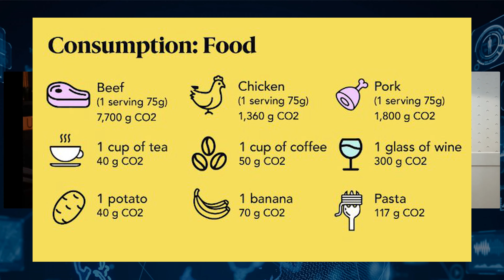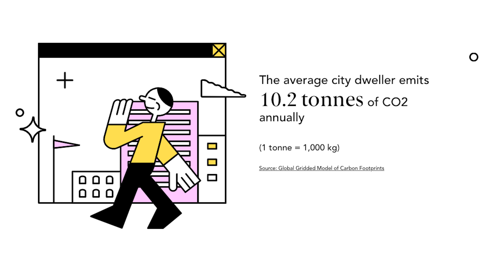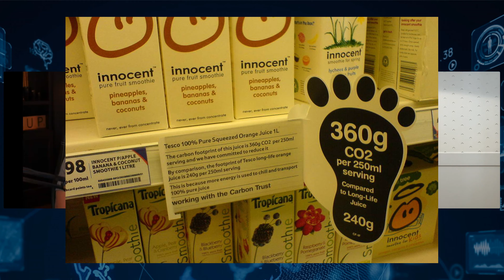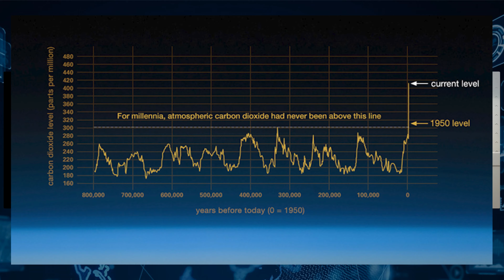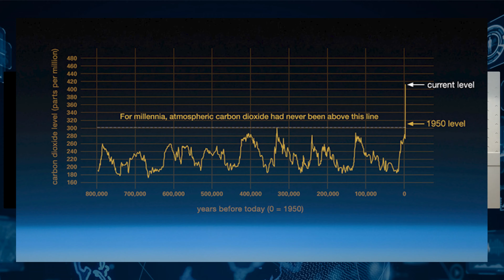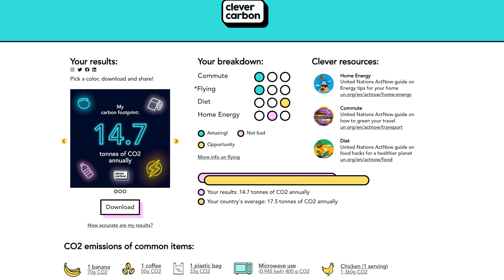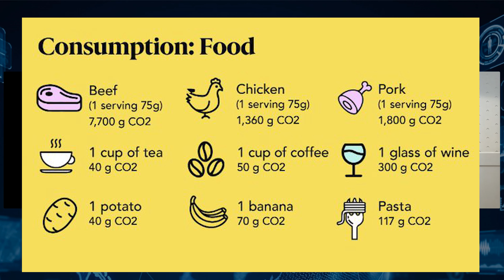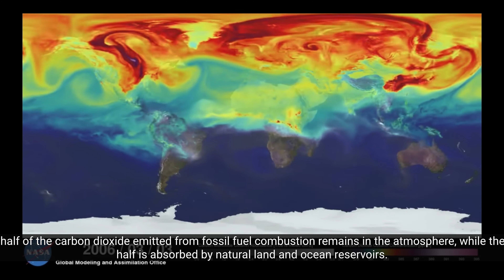The Carbon Decoder: Unraveling Your Impact Score | Stuff TV Org